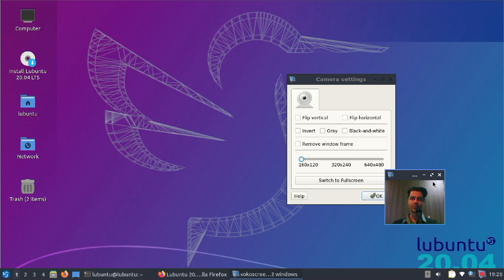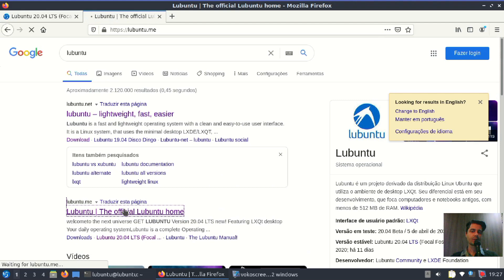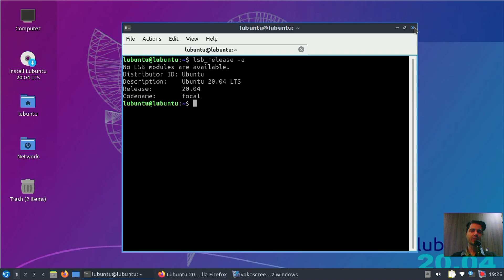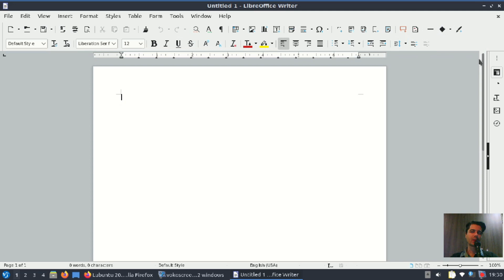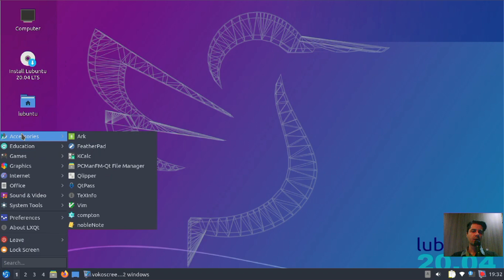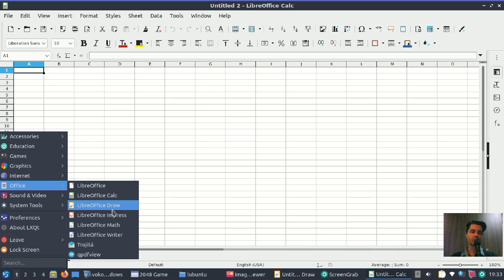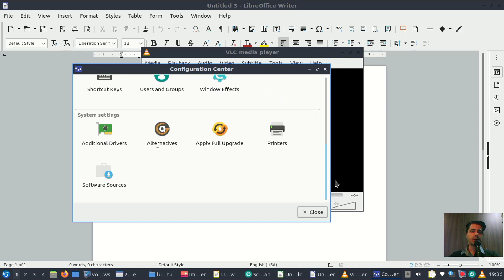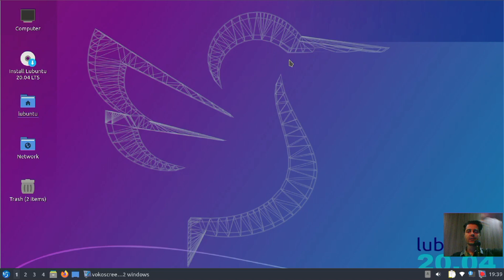Lubuntu 20.04 - agora sim LXQT!!!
---$$$--- ÚLTIMOS ÁLBUMS DO VARTROY ---$$$---

---!!!--- NOVIDADE ---!!!---
O Podcast da Vartroy Tecnologia está disponível nas principais plataformas de podcast. Procure por "Vartroy Cast" no Spotify, Google Podcasts, Apple Podcasts, RadioPublic, Breaker, Stitcher e PocketCasts.

CONHEÇA TAMBÉM
Vartroy Music Project